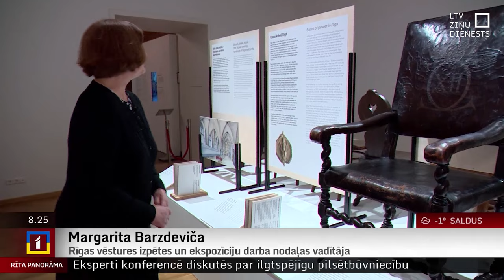Katram savs krēsls – izstāde par lepno sēdēšanu krēslos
Rīgas vēstures un kuģniecības muzejam šis gads aizrit 250 gadu jubilejas zīmē. Muzejs lepojas ar Latvijā lielāko kultūrvēsturisko mēbeļu kolekciju - krājumā glabājas vairāk nekā 400 krēsli, ko rīdzinieki izmantojuši no 17. gadsimta līdz mūsdienām.

No 27. oktobra aplūkojuma vērienīga izstāde "Katram savs krēsls. Krēsli un sēdēšana Rīgā no 13. gadsimta līdz mūsdienām".